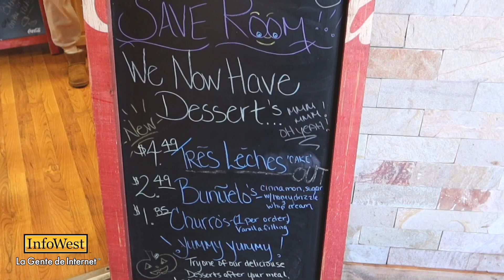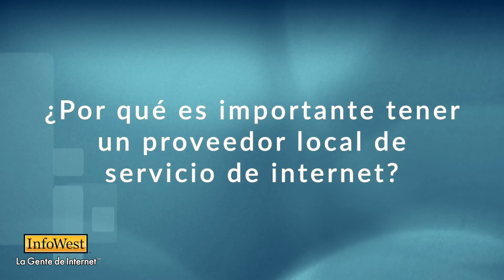Los 5 Amigos Restaurant (Español) | Powered By InfoWest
Aquí está la historia completa de Pablo, conozca más sobre InfoWest Internet